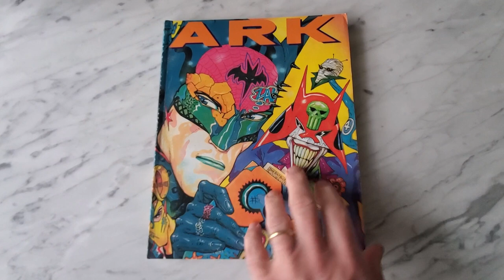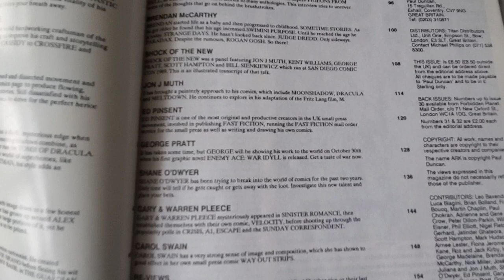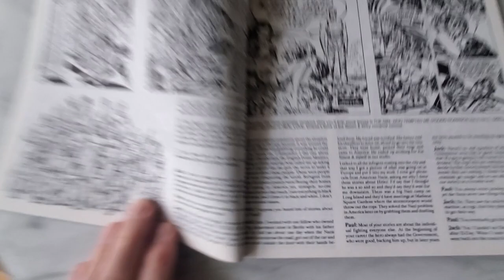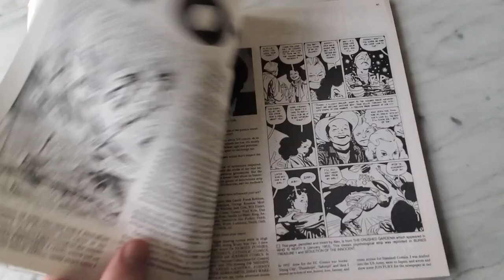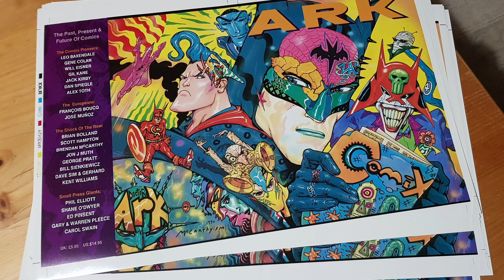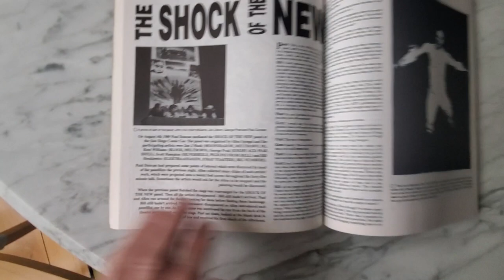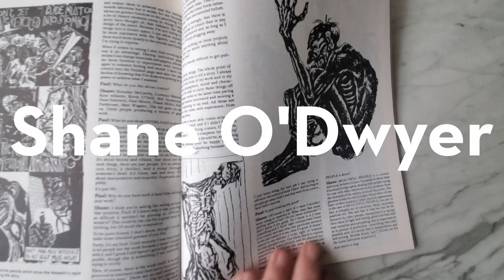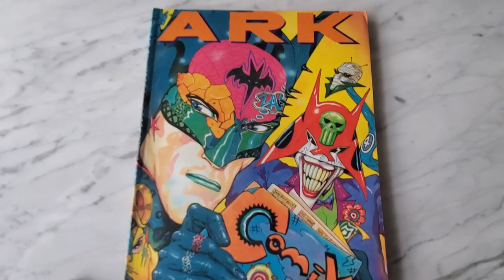ARK 33 flip thru Comic Masters Eisner, Kirby, Toth, Kane, Colan, Bolland, McCarthy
ARK 33

172 pages, 207 x 260 mm, perfect-bound, originally published 1990

ARK 33 is a collection of interviews, articles and portfolios featuring comic book artists and writers from around the world, illustrated with previously-unseen artwork.

Wraparound cover by Brendan McCarthy

Creators featured:
Will Eisner
Jack Kirby
Alex Toth
Gil Kane
Gene Colan
Leo Baxendale
Dan Spiegle
José Munoz
Brian Bolland
François Boucq
Dave Sim & Gerhard
Scott Hampton
Brendan McCarthy
Jon J Muth, Kent Williams, George Pratt, Bill Sienkiewicz
Jon J Muth
George Pratt
Ed Pinsent
Gary & Warren Pleece
Carol Swain
Phil Elliott
and more...

ARK 32

68 pages, 207 x 260 mm, saddle-stitched, published 1990

Joker cover by Shane O'Dwyer

ARK 32 is a magazine full of news, reviews, and interviews with:

Grant Morrison
Steve Bissette & Steve Niles
Geof Darrow
James D. Hudnall
Jerry Robinson
Chris Warner

Profusely illustrated with rare and exclusive art, and including short strips by Phil Elliott and Chris Reynolds, and a complete 11-pg Keibol Black strip by Miguel Angel Martin.

Note: As stocks dwindle, copies will have more wear.